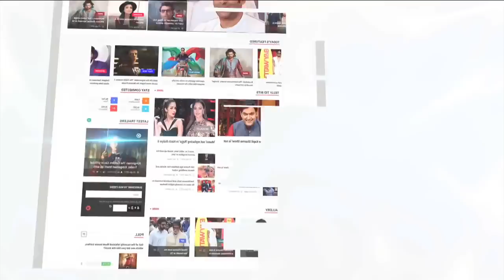'Meri Aashiqui Tumse Hi' Actress Smriti Khanna's Mehendi Ceremony | Inside Pictures